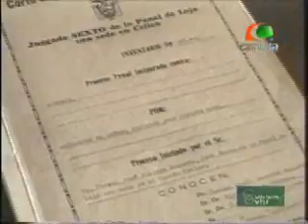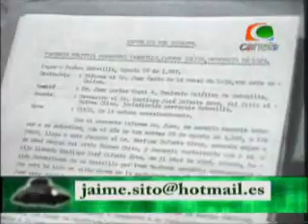EVIDENCIA OVNI VEINTICUATRO 2 DE 4.wmv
Este es otro de los 156 documentales elaborados por el Ufólogo Ecuatoriano Jaime Rodríguez a quien usted puede contactar para mayor información en su correo personal